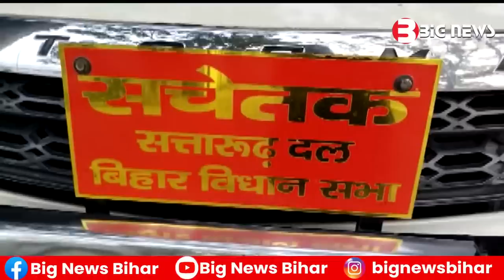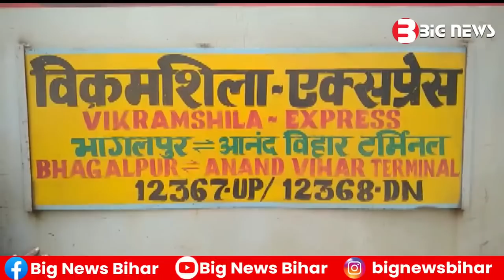Bhagalpur News - 07 January 2023 | Bhagalpur ki aaj ki khabar | Bhagalpur Todays News